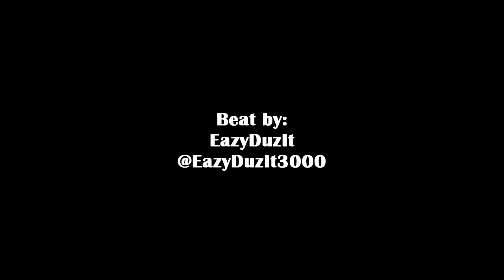Sultana vrs Apple Valley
January 15, 2013. Mojave River League contest Between Sultana and Apple Valley. Beat produced by EazyDuzIt Twitter @EazyDuzit3000